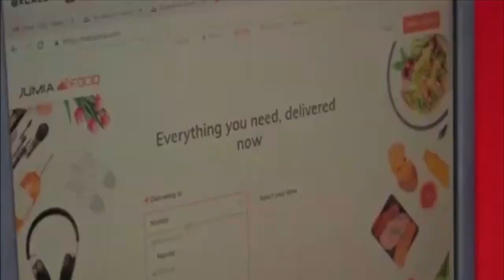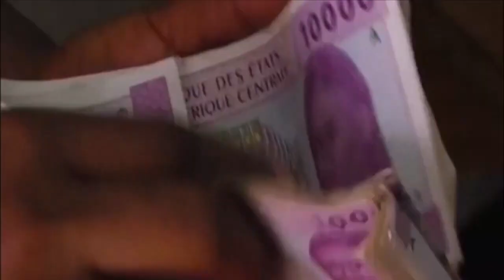CAMEROUN - RÉPUBLIQUE TCHÈQUE : CONVENTION FISCALE